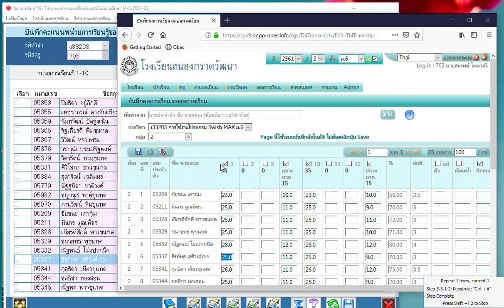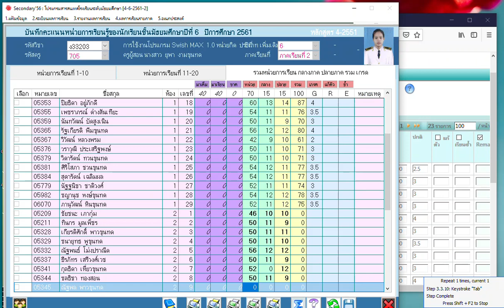ทดสอบการโอนข้อมูลโดยตรงจาก SGS ไปยัง Secondary'56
ทดสอบการโอนข้อมูลโดยตรงจาก SGS ไปยัง Secondary'56 โดยไม่ต้องใช้ Excel ช้าแต่ชัวร์